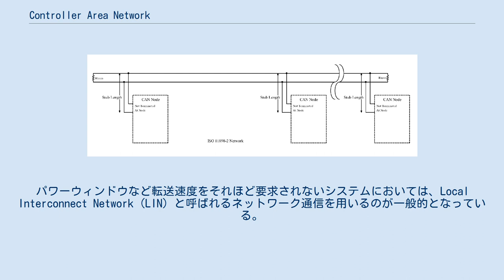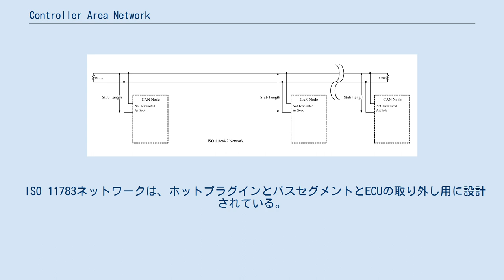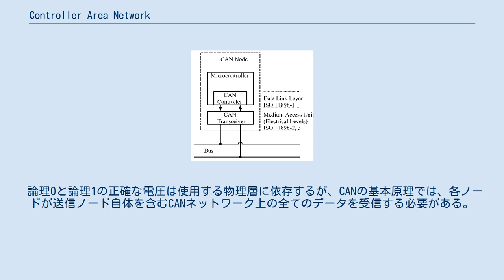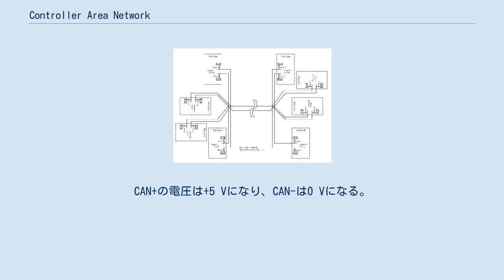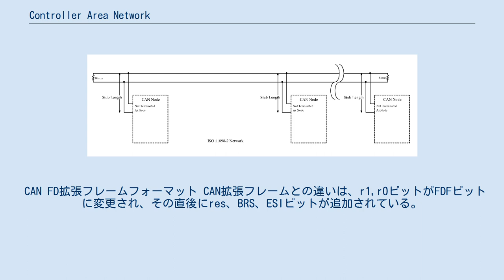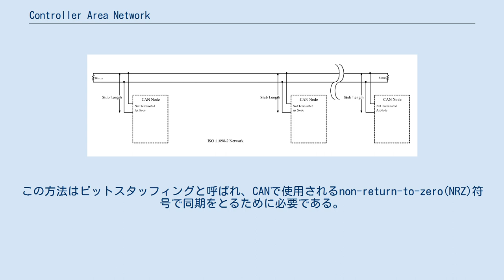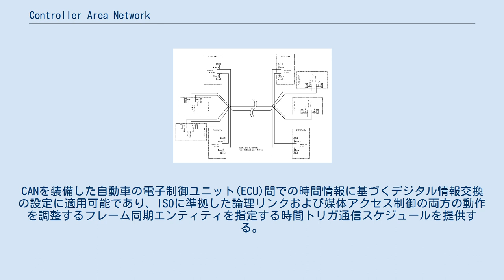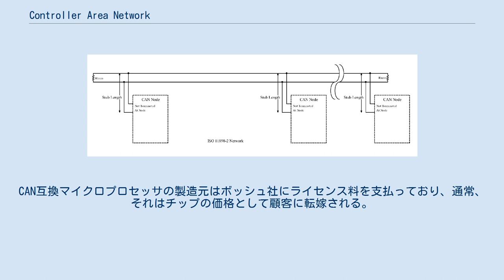Controller Area Network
Controller Area Network (CAN) は、ビークルバス規格の一種で、ホストコンピュータなしでマイクロコントローラやデバイスが相互に通信できるように設計されている。
耐ノイズ性の強化が考慮された堅牢な規格である。
メッセージベースのプロトコルであり、元々は、自動車内部の多重化電気配線用に設計されたものだが、機器の制御情報の転送用として普及しており、輸送用機械、工場、工作機械などのロボット分野においても利用されている。
自動車においては、速度、エンジンの回転数、ブレーキの状態、故障診断の情報などの転送に使用されている。
 データ転送速度は、40mの通信路においては最高で1Mbps程度、500mの通信路においては最高で125kbps程度。
実際の運用においては、速いもので500kbps、遅いもので83.3kbpsとなっている。
通信速度が上がるほど接続できる機器の数が減るので、高級車などでは速度の異なる複数の通信路をもつ。
 なお、デジタルコンテンツなど大量データの転送には、MOSTまたはIDB-1394、車載Ethernetを用いる。
パワーウィンドウなど転送速度をそれほど要求されないシステムにおいては、Local Interconnect Network (LIN) と呼ばれるネットワーク通信を用いるのが一般的となっている。
また、エアバッグやシートベルトなどの乗員保護装置（Supplemental Restraint System)には、低速で信頼性を高めたSafe-by-Wireという規格が策定されている。しかし、CANを使用しているシステムもあり、はっきりとした使い分けは定着していない。 CANの開発は、1983年にドイツのボッシュ社で開始された。このプロトコルは、1986年にデトロイトで開催されたSociety of Automotive Engineers(SAE)の会議で公式に発表された。インテルとフィリップスが製造した最初のCANコントローラチップは、1987年に発売された ボッシュ社はCAN仕様のバージョンをいくつか発行し、1991年にCAN 2.0を発行した。この仕様には2つの部分がある。パートAは11ビットの識別子を持つ標準フォーマット用であり、パートBは29ビットの識別子を持つ拡張フォーマット用である。11ビットの識別子を使用するCANデバイスはCAN 2.0Aと呼ばれ、29ビットの識別子を使用するCANデバイスはCAN 2.0Bと呼ばれる。これらの規格は、ボッシュ社から他の仕様やホワイトペーパーとともに自由に入手できる。 1993年、国際標準化機構(ISO)はCAN規格ISO 11898を発表した。この規格は後に、データリンク層を規定するISO 11898-1と、高速CAN用のCAN物理層を規定するISO 11898-2の2部に再構成された。後に、低速フォールトトレラントCAN物理層を規定するISO 11898-3が発表された。物理層規格であるISO 11898-2とISO 11898-3はボッシュ社によるCAN 2.0仕様の一部ではない。これらの規格はISOから購入することができる。 ボッシュ社はCAN規格の拡張に積極的に取り組んでいる。2012年、ボッシュ社はCAN FD (CAN with Flexible Data-Rate) 1.0を発表した。この仕様では、アービトレーションが決定された後、より高速のビットレートに切り替えるだけでなく、異なるデータ長を可能にする異なるフレームフォーマットを使用する。CAN FDは既存のCAN 2.0ネットワークと互換性があり、新しいCAN FDデバイスは既存のCANデバイスと同じネットワーク上に共存できる。ただし、既存CANコントローラに接続するCANトランシーバを全てCAN FDパッシブ用のものに変更する必要がある。 CANは、自動車の自己診断機能の標準であるOBD2で使用される5つのプロトコルのうちの1つである。OBD2規格は、1996年以降、米国で販売される全て自動車・軽トラックに必須であり、OBD2と等価のEOBD規格は、2001年以降の欧州連合で販売される全てのガソリン車および2004年以降の全てのディーゼル車に対して義務付けられている。 現代の自動車には、様々なサブシス...